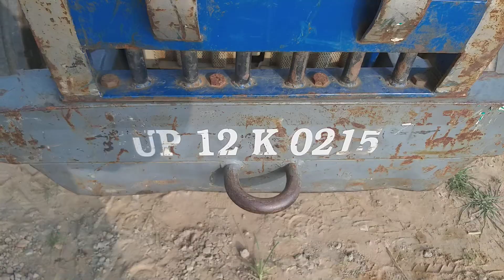2005 मॉडल 744 FE SWARAJ स्वराज को चाहने वाले जरूर संपर्क करें